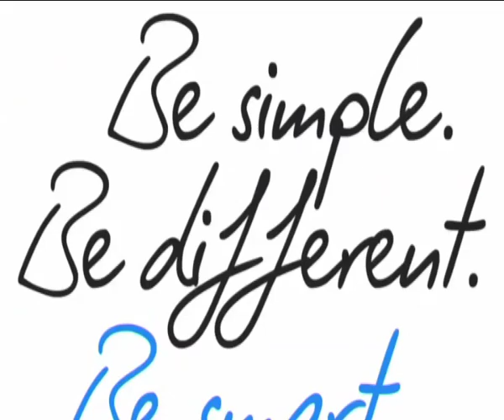FR - L'image du jour - Étape 13 (Saint-Paul-Trois-Châteaux - Le Cap d'Agde)